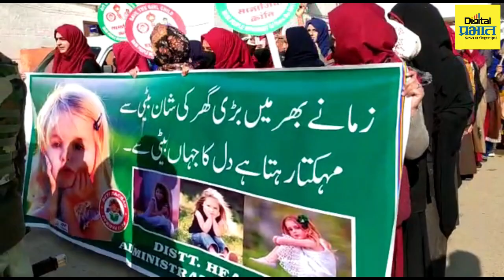Pune | स्त्रीभ्रूण हत्या रोखण्यासाठी पुण्यातील डॉक्टरांची काश्मीरात रॅली, उसळला मोठा जनसागर